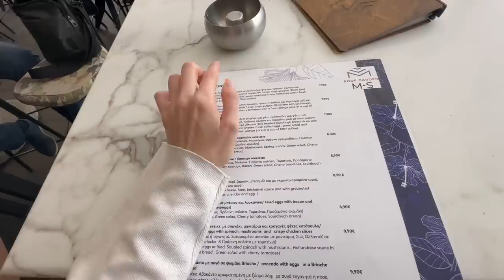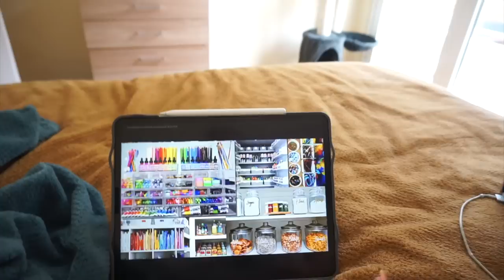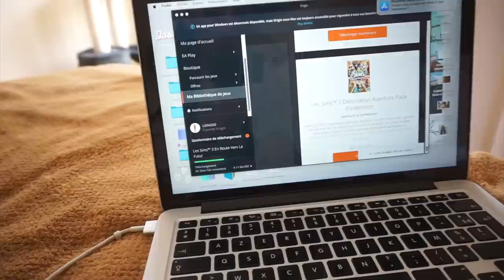VLOG : Shopping, décoration, ménage, skincare